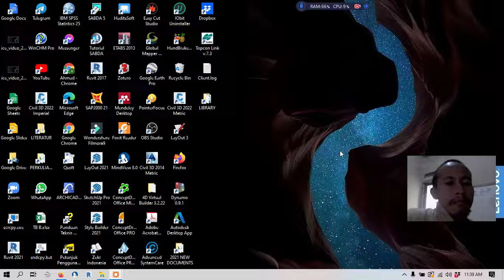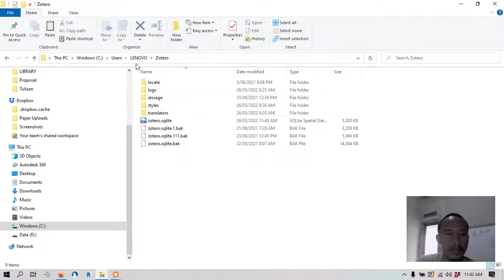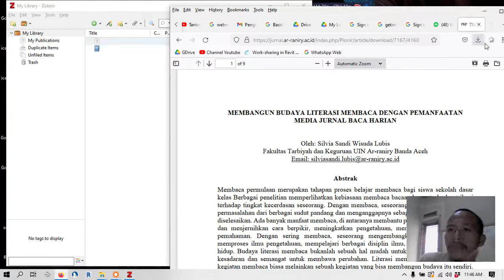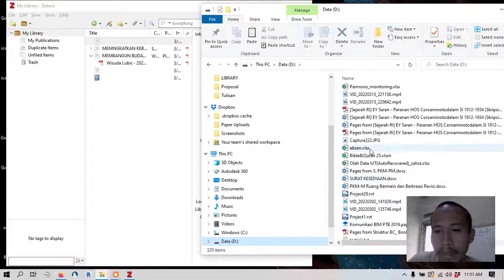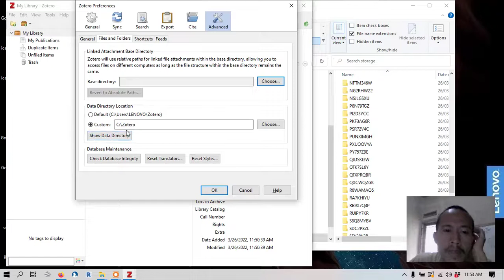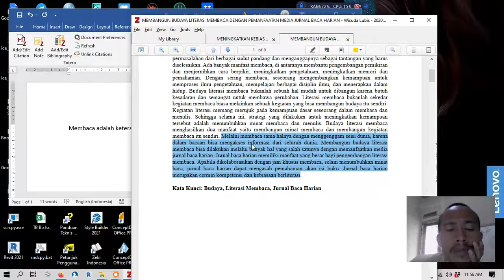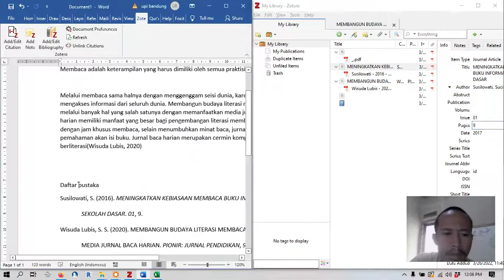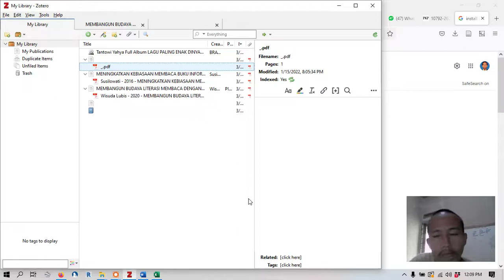zotero dan word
Video ini menjelaskan bagaimana zotero menyimpan berkasnya, dan bagaimana zotero mengatasi permasalahan citasi (pengutipan karya ilmiah) di aplikasi word